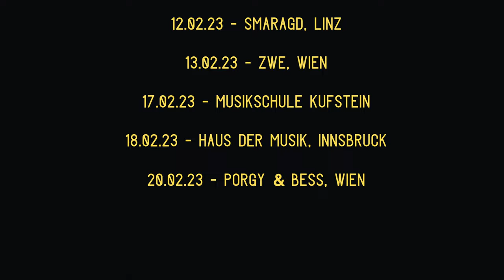Full Crimp - CRUX Album Trailer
Our debut album Crux is coming out on Session Work Records - release will be on the 3rd of February on all streaming services. Physical CDs available from the 10th or at one of the release shows

-11.02.23 - Graz, Miles
-12.02.23 - Linz, Smaragd
-13.02.23 - Vienna, ZWE
-17.02.23 - Kufstein, Landesmusikschule
-18.02.23 - Innsbruck, Haus der Musik
-20.02.23 - Vienna, Porgy & Bess

Recording, mixing, mastering: Hannes Oberwalder at TOM TON studio productions
Video: Silas Isenmann

Florian Reider - piano
Silas Isenmann - drums
Lukas Florian - double bass